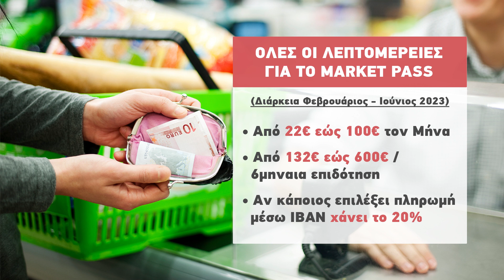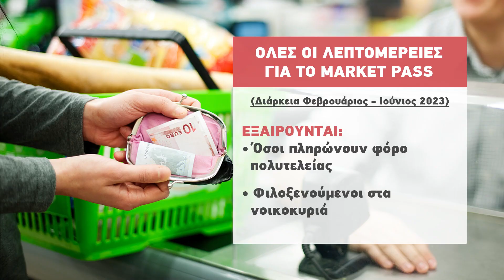Ξεκινούν οι αιτήσεις του market pass απο αρχές Φεβρουαρίου